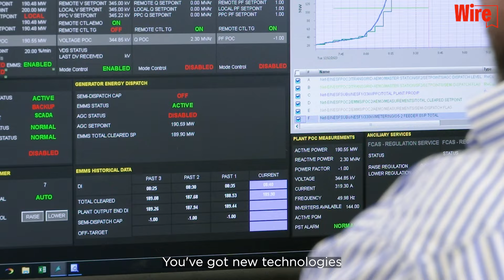Renewables giant has big plans in Australia